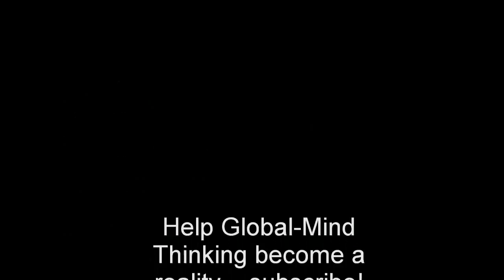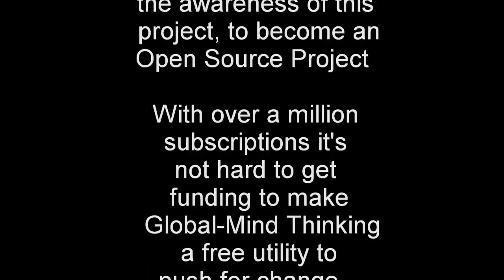Blog: Gulf Oil Spill Protest : Reason #1: Thoughts on Global-Mind Thinking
Update: Steps are needed to prevent further blunders like the Gulf Oil Spill. How do you expect things to change when the same actions to problems are made over and over again? We live in a lawyers world. Global-Mind Thinking is not a poll or a survey! It does not have a limited hierarchy structure like a think-tank. You have never worked in a structural group like this. Global-Mind Thinking is an event, a creative awareness process that challenges and asks... where are you in (your) perception of an old style Global Thinking? How much stock should you value in your own perception of the world? Global-Mind Thinking creates a "global mind of the moment". A snapshot of a collective perspective not spoon-fed by the media. It has never been done! Slave management thinking has robbed you of your freedom!